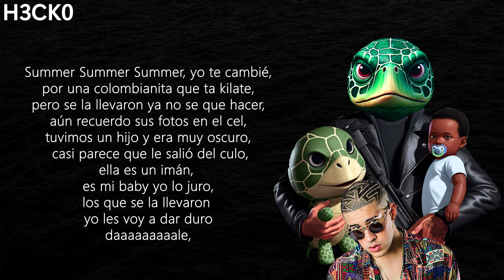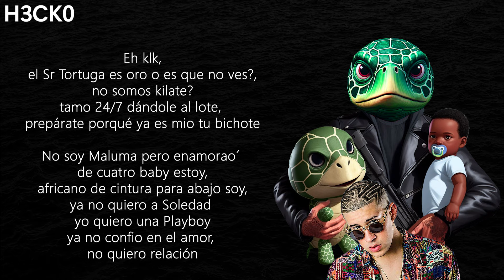H3CK0 X SR. TORTUGA X BAD BUNNY (IA) - FVCKSPS MYLOVE [MEME GTA ROLEPLAY NEXXUZ]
Un dembow de la semana que secuestraron a SOFI y mas cositas
FVCKSAPOS MYLOVE GRACIAS POR EL APOYO

OBVIAMENTE TODO ES HUMOR,

LA VOZ DE BAD BUNNY ESTÁ HECHA CON IA HABIENDO GRABADO ANTES LA CANCIÓN POR DEBAJO COMO SE HARÍA DE NORMAL

Canción meme de Nexxuz GTA Roleplay